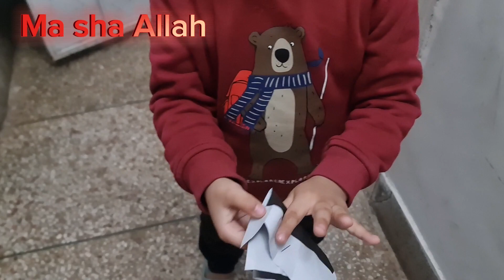yahya ko chot lag gi / enjoying momos party 🎉